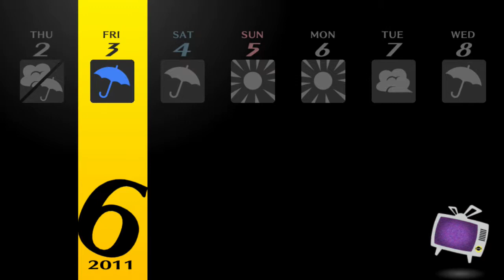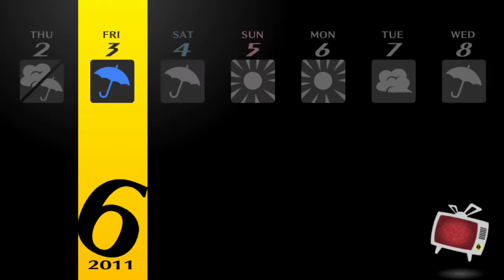Let Us Play Persona 4 Golden Pt.30: I love curing severe ailments!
While Kanji finishes recovering, we make judgements based on music cues, reap what we sowed, and - Sorry, but It’s time to go home.